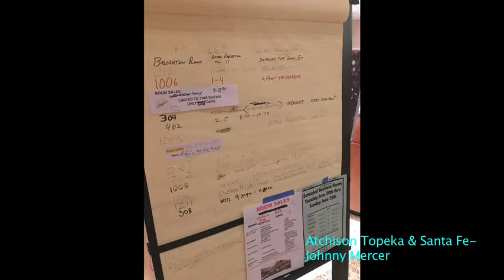2017 National N Scale Enthusiast Convention Pittsburgh P-16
National N Scale Enthusiast Convention Pittsburgh Room Sales